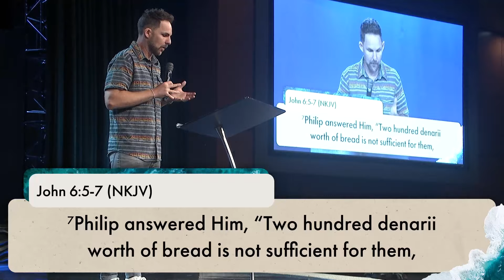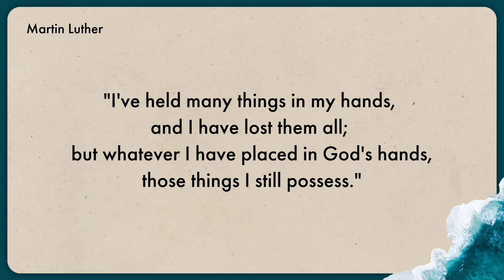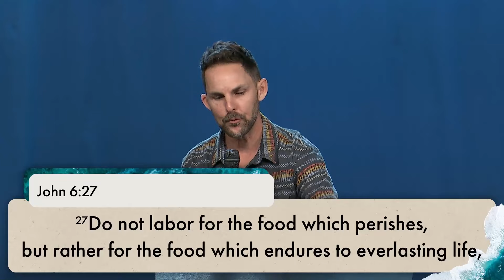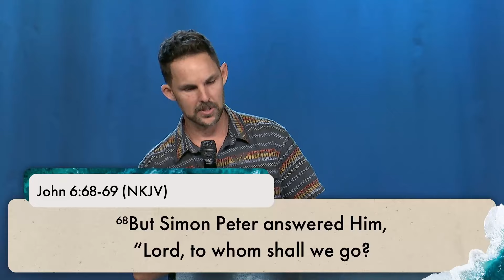Bread From Heaven | Harrison Conley | Cottonwood Church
Have you ever found yourself in a state of fear rather than faith? In this message, Pastor Harrison dives into two miracle stories of Jesus to reveal who He is and what it means to follow Him. We are reminded that following Jesus doesn’t mean that there is an absence of storm in our lives, but that even in the midst of it all, Jesus is with us and for us. Many times, we search for answers and fulfillment in the world, but our identity is found in Christ alone.

Catch new episodes of Unpacked on Wednesdays

If you responded to the invitation to receive Jesus, text “HOPE” to 605405 for your next steps. We would love to help you on your journey. (Free resources included!)

We would love to hear how you are experiencing the goodness of God in this season!

If you need prayer, submit a prayer request or text "PRAYER" to 605405

If you would like to support what Cottonwood is doing locally and globally, you can text “GIVE” to 605405. You can also give through the Cottonwood Church app, or online through our website by visiting